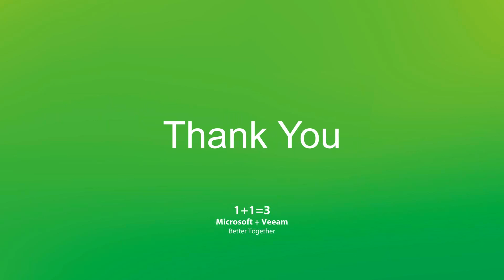Preview - Hybrid Cloud Solutions from Veeam and Microsoft Azure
Join our session with Chris Henley, published author and Veeam’s resident Microsoft evangelist, to learn more about:

- Using Veeam Availability Suite™ plus appliance-based connectivity solutions to Microsoft Azure that could save you up to 90% over the cost of legacy tape-based solutions
- Software-based Veeam Cloud Connect for Service Providers and for the Enterprise solutions, which enable automated archiving to Microsoft Azure
- Availability strategies for both your virtual and physical machines with Veeam’s Direct Restore to Microsoft Azure and NEW Veeam Agents for Microsoft Windows and for Linux for workstations and servers
- Veeam Backup for Microsoft Office 365.